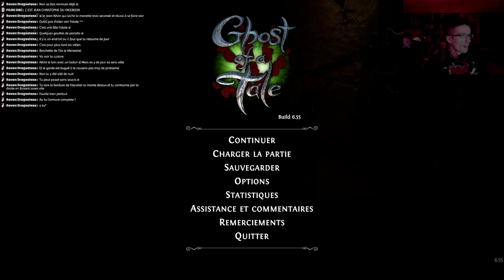Diffusion en direct de Jean Kévin's FAIL